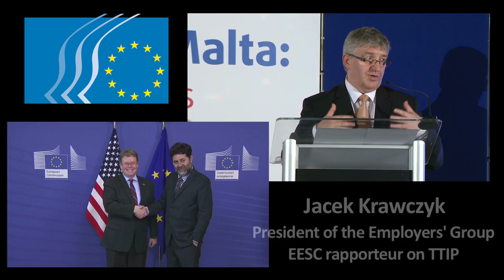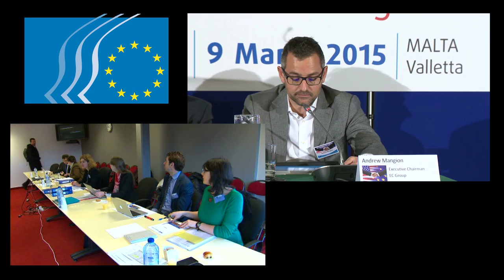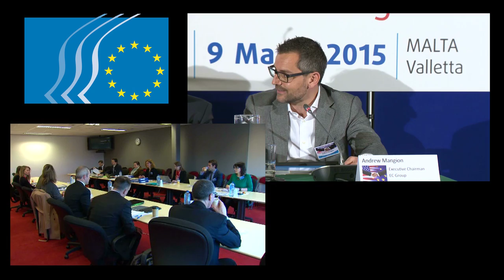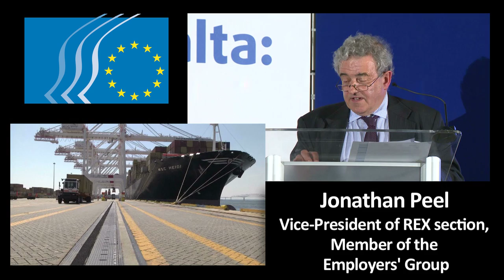The impact of TTIP in Malta - benefits and challenges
The summary of the conference that took place on 9 March 2015 in Valletta, Malta. The event was organised by the EESC Employers' Group and the Malta Chamber of Commerce, Enterprise and Industry.